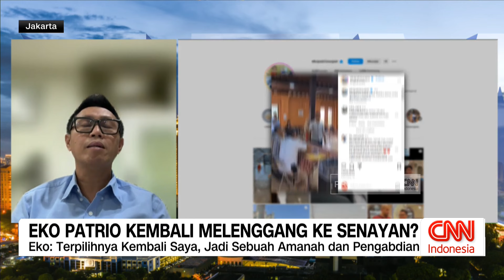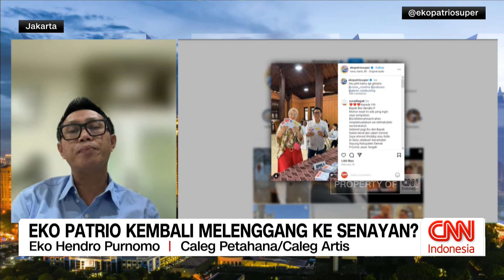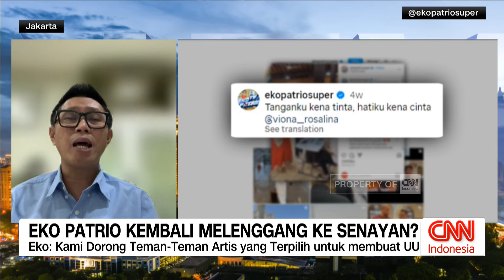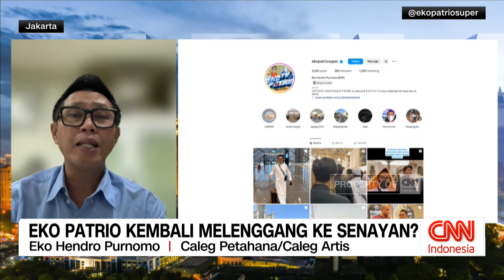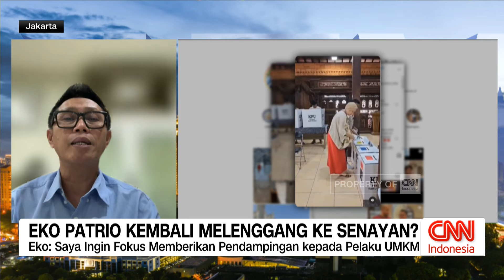Eko Patrio Kembali "Menyala" di Senayan?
Caleg artis, Eko Patrio, disebut mempunyai kesempatan besar mendapatkan kursi di DPR RI. Pemilu 2024 Eko Patrio menjadi Caleg dari PAN untuk dapil DKI JAKARTA I untuk DPR RI.
Tahun ini merupakan keempat kalinya Eko Patrio mencalonkan diri. 3 kali periode Eko Patrio menjadi anggota legislatif dan duduk di kursi DPR RI.